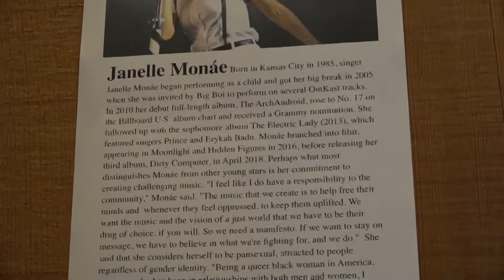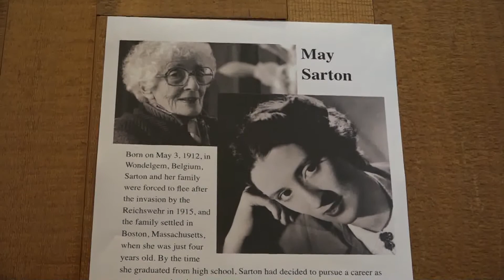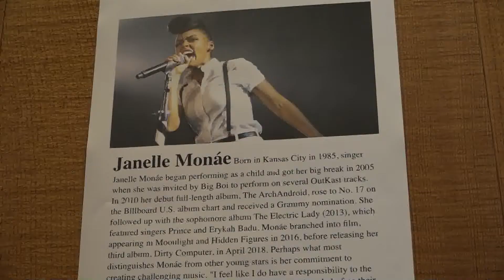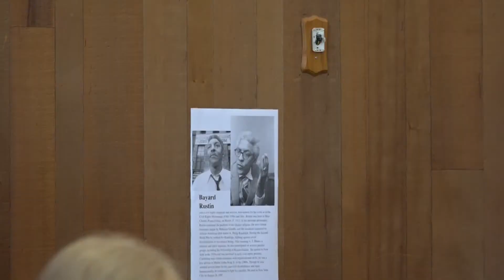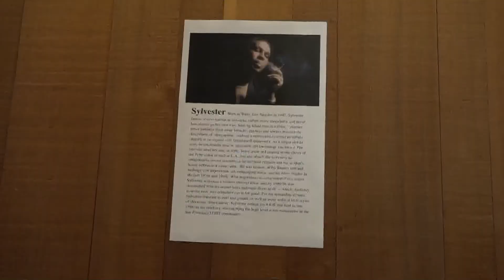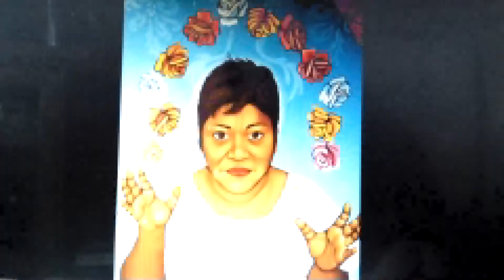St John's Pride Sunday 2018